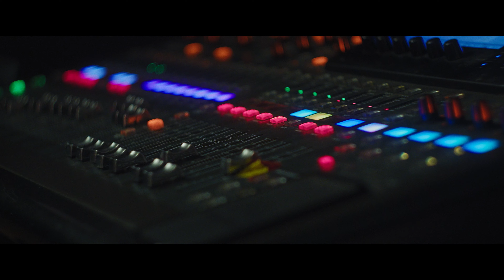FAT LIL'S - PROMO VIDEO